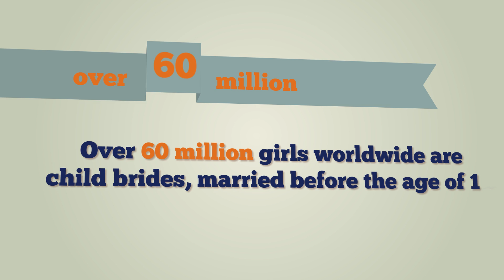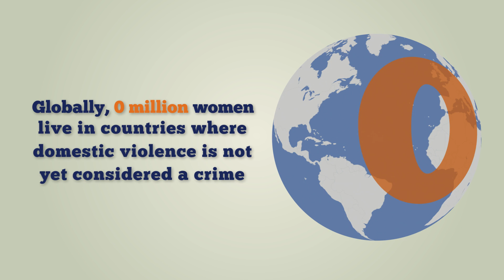A Promise is a Promise: UN Secretary-General's Campaign UNiTE to End Violence against Women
'A Promise is A Promise' is the official video of the United Nations Secretary-General's Campaign UNiTE to End Violence against Women (November 2012).

Launched in 2008, United Nations Secretary-General Ban Ki-moon's UNiTE to End Violence against Women campaign, coordinated by UN Women on behalf of the UN System, is a multi-year effort aimed at preventing and eliminating violence against women and girls in all parts of the world. UNiTE calls on governments, civil society, women's organizations, men, young people, the private sector, the media and the entire UN system to join forces in addressing the global pandemic of violence against women and girls.